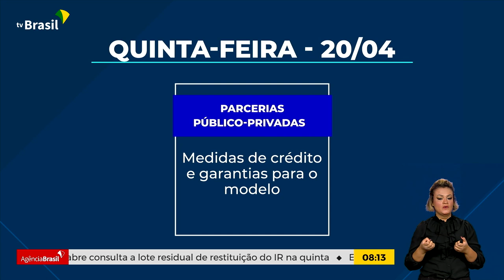AÇÕES DO GOVERNO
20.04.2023 - Lançamento do sistema PesqBrasil vai reunir dados digitalizados do setor e ajudar na definição de políticas públicas. Ministro Flávio Dino visita o Ciberlab, que monitora a Operação Escola Segura e será feito balanço das ações de combate à violência. E também serão lançadas medidas de crédito para impulsionar investimentos no país.